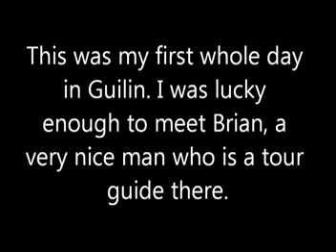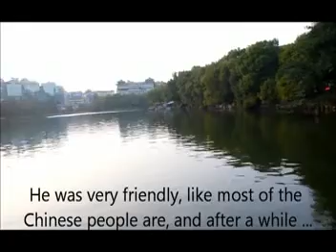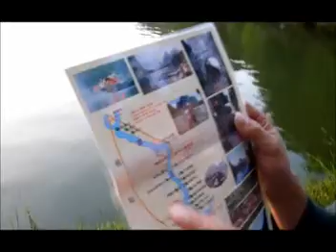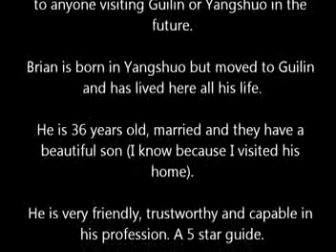Furuvatn og Jerry - Pine Tree Lake and Brian in Guilin, China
Here I am at the "Pine Tree Lake" in the middle of Guilin in Guangxui-district of China. This is taken on my first whole day in this beautiful city and I was so lucky to meet a tour guide here called Jerry (wrongly named Brian in this video - my mistake).

After a while I had hired him as my personal guide here.

And now, I would like to recommend Jerry and his service to anyone visiting Guilin or Yangshuo in the future.

Jerry is born in Yangshuo but moved to Guilin and has lived here all his life. He knows absolutely everything about Guilin and it's surroundings.

He is 36 years old, married and they have a beautiful son (I know because I visited his home).

He is very friendly, trustworthy and capable in his profession. A 5 star guide.

See also  more videos from me where Jerry is visible.